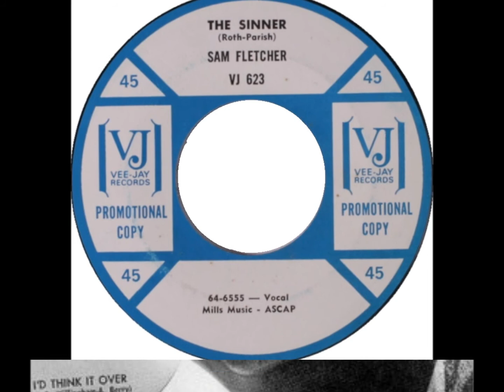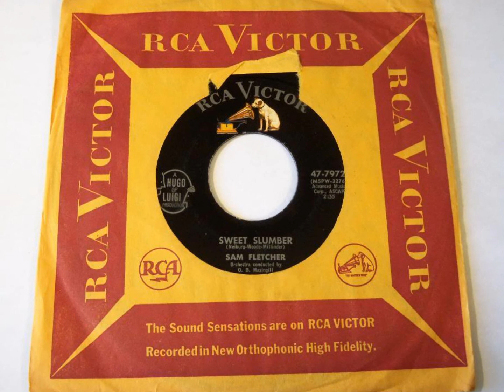El Pecador - The Sinner (Alberto Vazquez - Sam Fletcher)